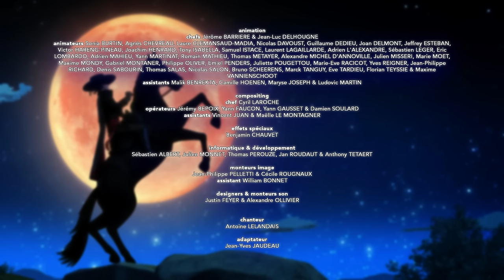Les chroniques de Zorro ⚔️ Compilation 1H ⚔️ super-héros